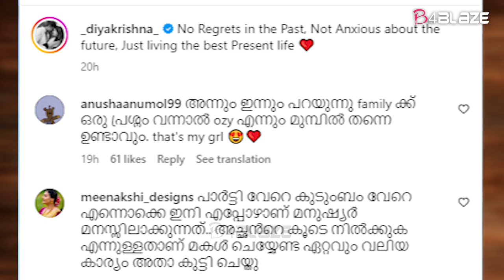പാർട്ടി വേറെ കുടുംബം വേറെ ; പരിഹാസങ്ങൾക്ക് ദിയകൃഷ്ണയുടെ മറുപടി | Diya Krishna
തകാലത്തിൽ പശ്ചാത്താപമില്ല, ഭാവിയെക്കുറിച്ച് ഉത്കണ്ഠയില്ല, വർത്തമാന ജീവിതം മികച്ച രീതിയിൽ നയിക്കുക എന്നാണ് ദിയ ചിത്രത്തിന് നൽകിയ അടിക്കുറിപ്പ്. നിരവധി പേരാണ് അച്ഛന്റെയും മകളുടെയും ഫോട്ടോ ഏറ്റെടുത്തത്.